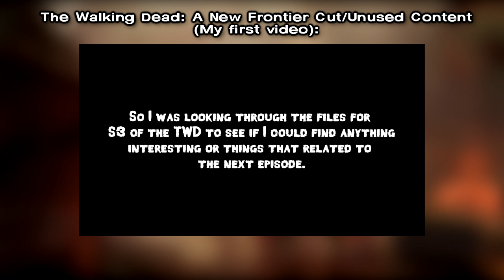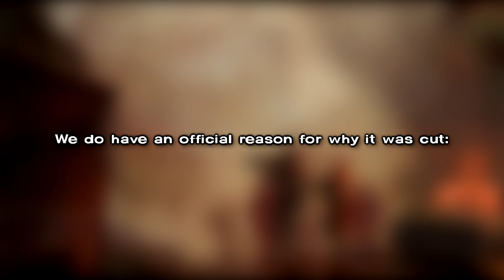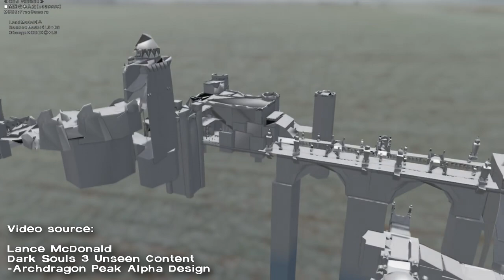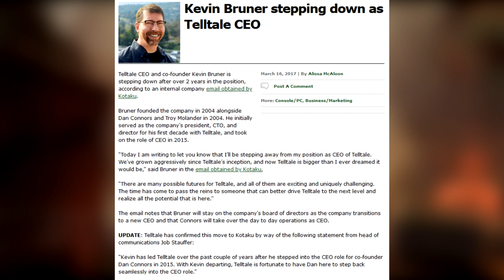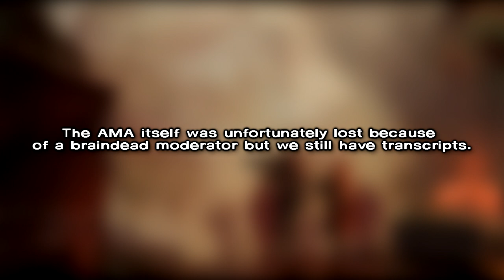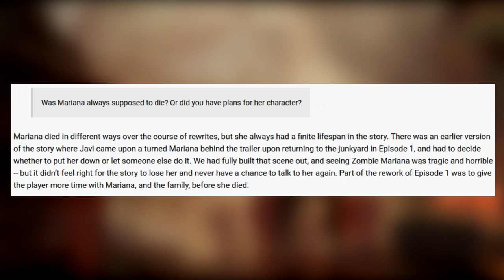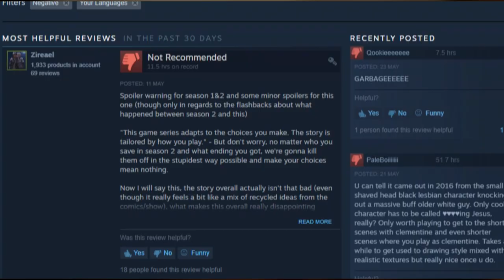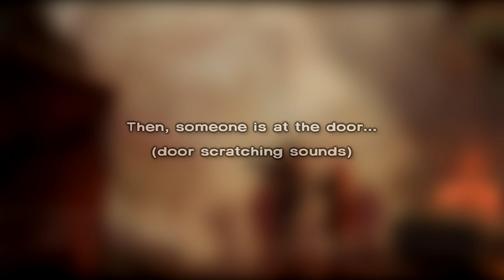The Walking Dead Game: Cut Content Update - Season 3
The last video of this little series is finally here and it's the longest video yet. I was having a hard time making this video for a plethora of reasons so I'm glad to finally have it finished and out of the way. My next video shouldn't take nearly as long. Pretty glad my GPU didn't melt while I was editing/rendering the video with how insanely warm it is where I am.

I get pretty personal in this video and I don't shy away from how I feel about this game. Spoilers: I don't like it.

In this video we look at a few things I've mentioned previously in more detail, including the slaughterhouse, the season 1 flashback and even what the original story was.

Special thanks to Kett for numerous things in this video, like finding the depot, the first few Mariana animations and the differences between GOTG and Minecraft early builds. The audio at the very end is just a recreated interpretation of how I'd imagine the scene to play out using sounds from ANF ep1.